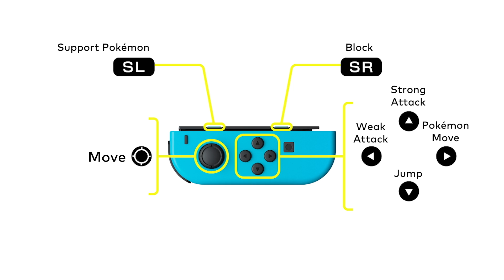Pokkén Tournament DX - Everything You Need to Know - Nintendo Switch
Take on a Pokémon battle anytime, anywhere on Nintendo Switch! Pokkén Tournament DX is available now!